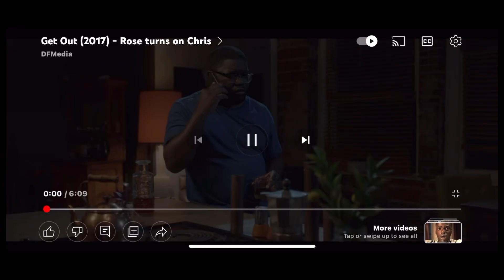Analysis of Themes in “Get Out” The movie (Final)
Myalyn Hall
Theater 1023 Final
Tiffany Gilly- Forrer

SOURCES (MLA)

Peele, Jordan, et al. “Get out (Film) Themes.” GradeSaver,

“Missing Persons Statistics 2021 (Infographic): Black and Missing.” BAMFI, 3 Nov. 2022,

“Rose Armitage (Get out).” The Female Villains Wiki,

How-long-does-it-take-to-know-someone-in-a-relationship
“How Long Does It Take to Get to Know Someone?” Psychology Today, Sussex Publishers,

Karen Sosnoski, PhD. “Survey Says: How Common Is Cheating?” Psych Central, Psych Central, 19 Oct. 2021,

Peele-ing-back-the-layers-3714d910f410
Wang, Adeline. “Peele-Ing Back the Layers.” Medium, Medium, 23 June 2021,

DiNuzzo, Emily. “This Is What Happens to Your Brain When You Have Sex.” The Healthy, The Healthy, 13 Aug. 2020,